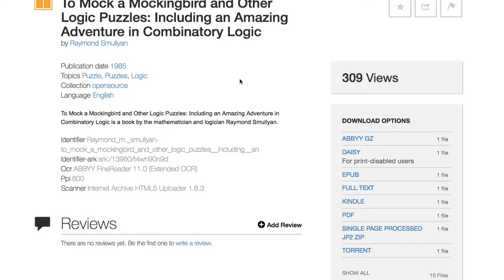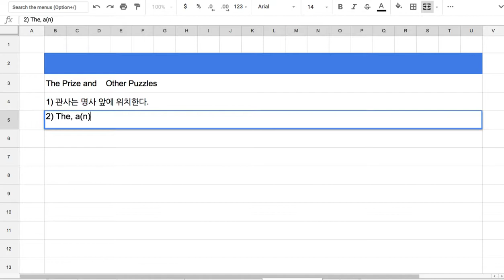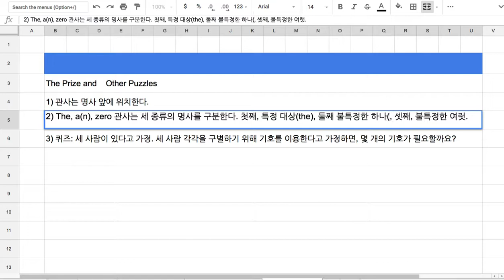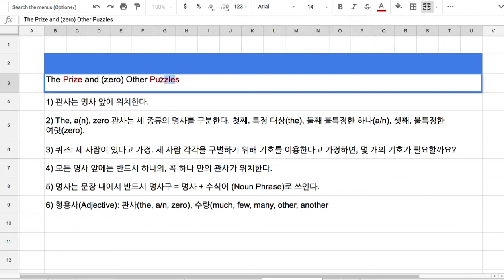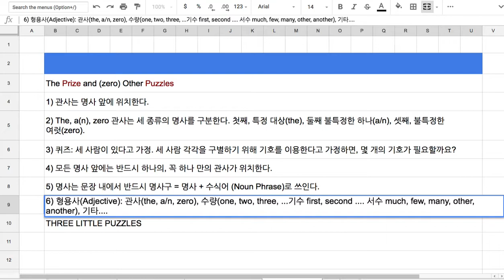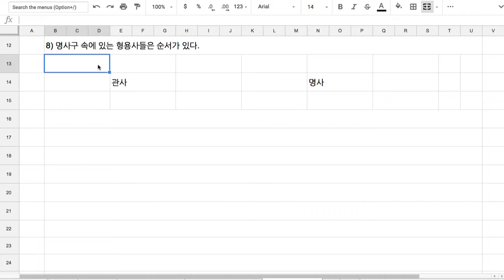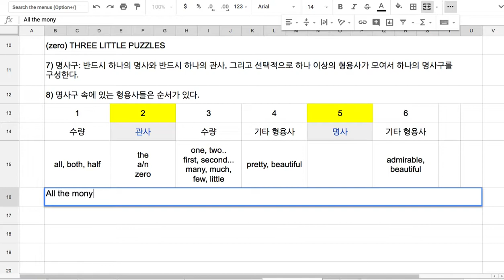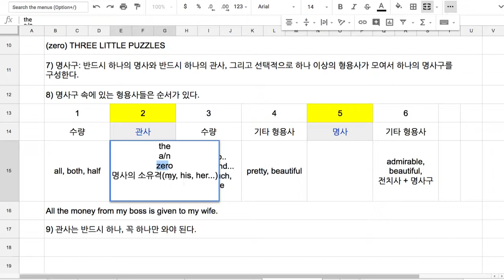[영어의 구조] 202 - 명사구의 구조